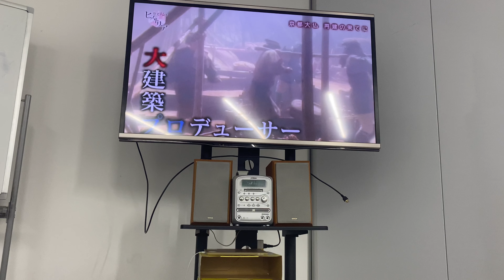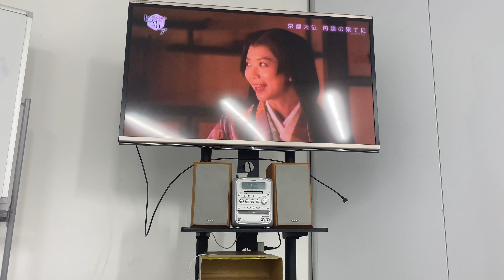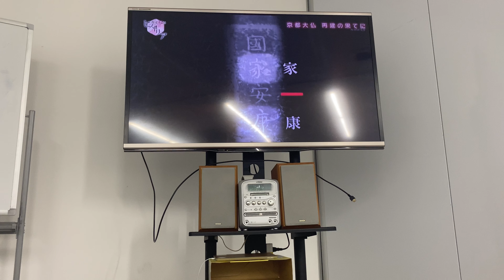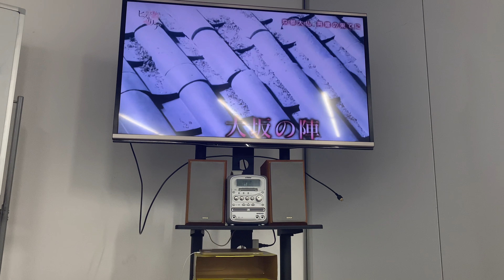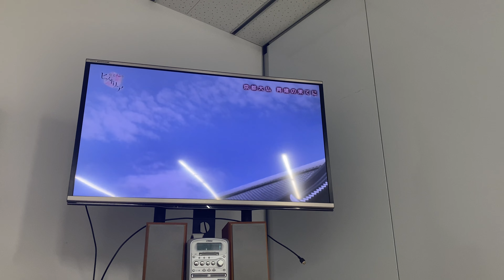京都の小さい人形